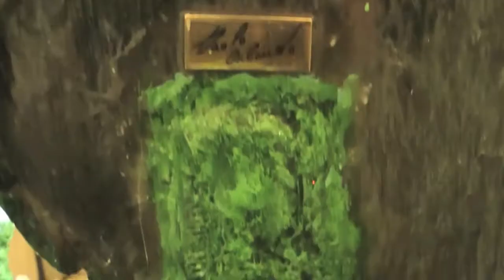Scultura My Heart 22 parte Effetto Malachite finiamo in bellezza